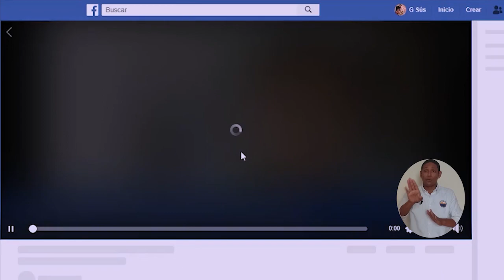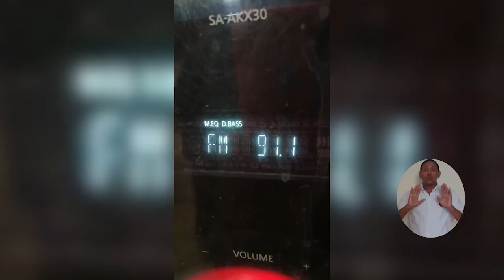BA127_APRENDE CON ‘UNIMAGDALENA RADIO’, UNA NUEVA ALTERNATIVA PARA CONTINUAR CLASES EN EL HOGAR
Amigos, en tiempos de crisis, la creatividad se convierte en nuestro mejor aliado, es así que a través de la iniciativa ‘aprende con Unimagdalena Radio’, nuestra emisora institucional se ha convertido en una nueva alternativa para continuar clases en el hogar. Entre los contenidos que innova la emisora institucional se encuentran sesiones virtuales académicas, conversatorios, entrevistas, podscast, información relacionada con el COVID-19, y Rutas para Avanzar en medio de la pandemia.